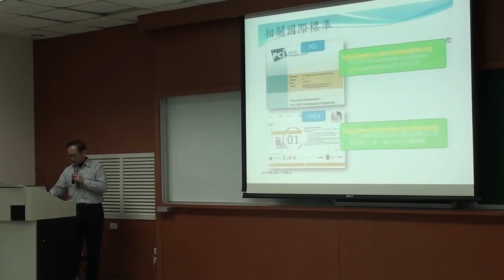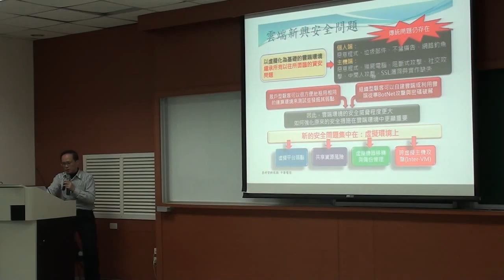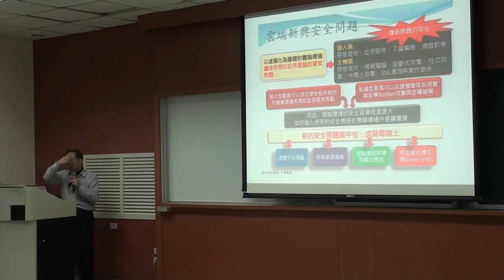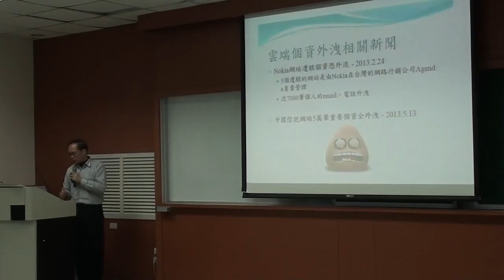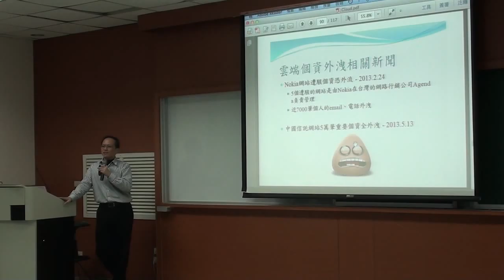《國立中山大學開放式課程》科技前沿(范俊逸老師) 19